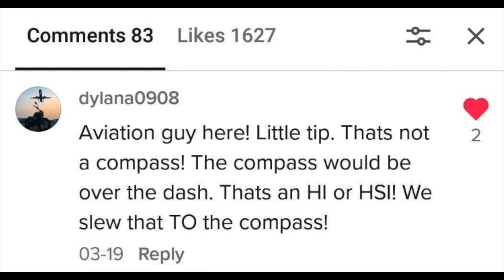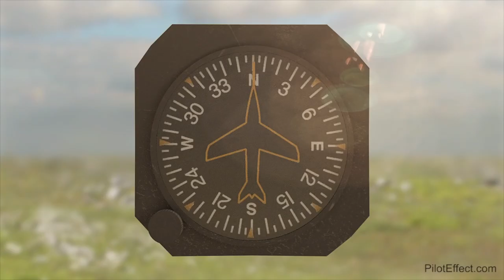Compass vs Heading Indicator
Planes are equipped with a compass and a heading indicator, and sometimes, these two can look quite similar... In our Survivorman trailer, Les pulls out what looks like a heading indicator, but is in fact a compass. Andrew, creative director the game, explains here the difference between the two.